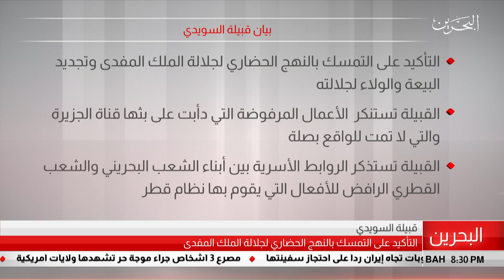البحرين مركز الأخبار : بيان قبيلة السويدي 21-07-2019